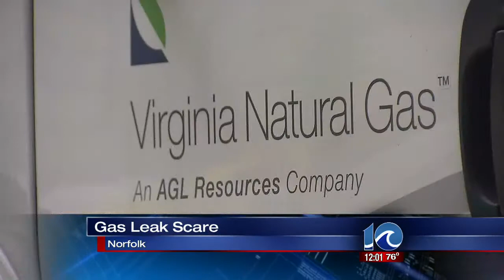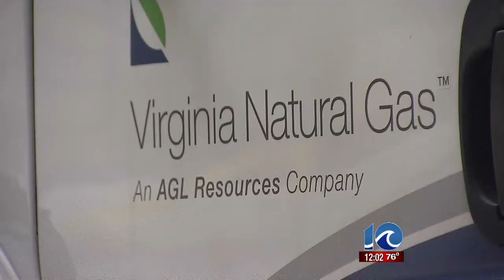Evacuations ordered during Norfolk gas leak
Evacuations ordered during Norfolk gas leak. Atlantic Street and Main Street. Stephanie Harris reports.